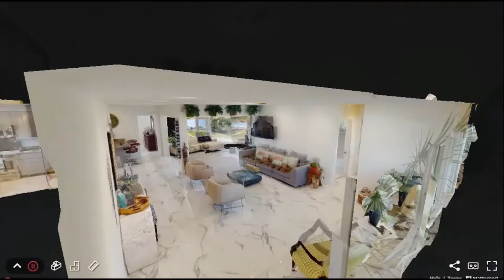460 se 16th ave, Pompano Beach, Fl, 33060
Address: 460 se 16th ave, Pompano Beach, Fl, 33060
Listing Agent: